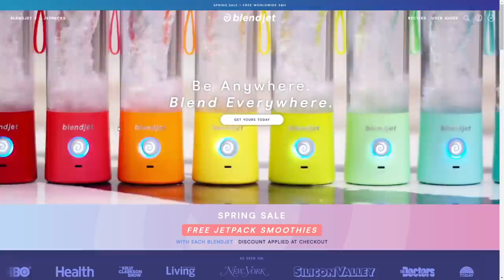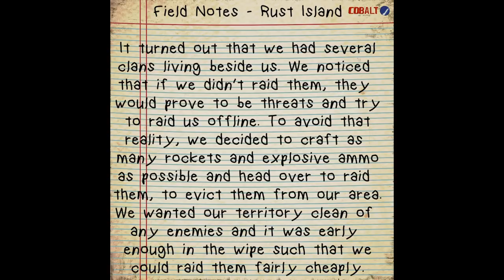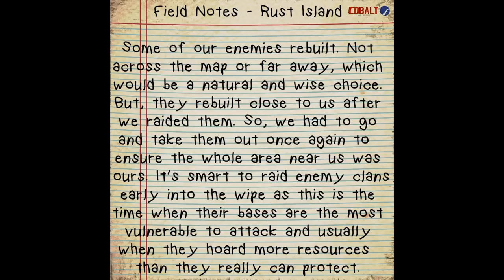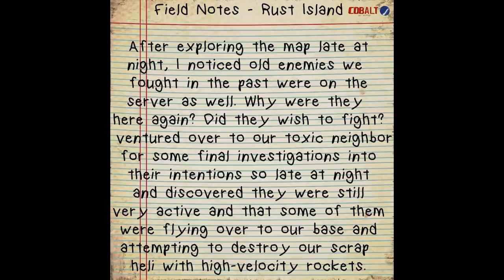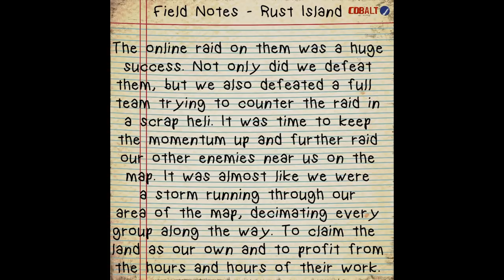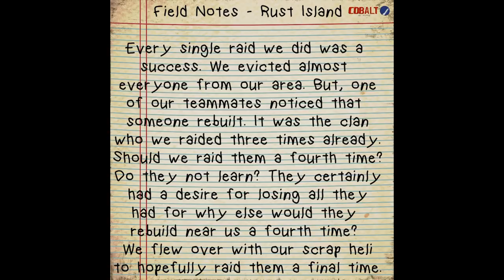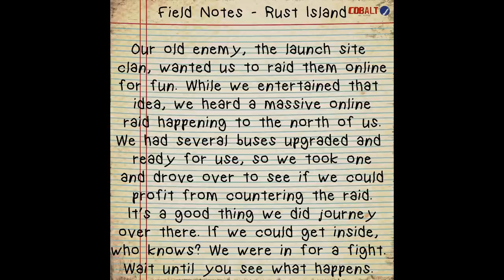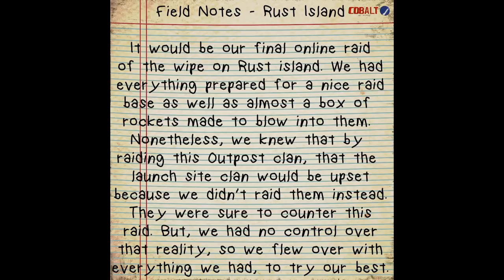A STORMY PATH OF VANQUISHING | Rust (Movie)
↓ OUTLINE ↓
0:00 - Introduction
2:22 - Cinematics
4:48 - Chapter 1: Enemies
37:58 - Chapter 2: Payback
1:00:03 - Chapter 3: Unmatched
1:24:31 - Chapter 4: Turbulence
1:41:51 - Outro

↓ THANK YOU TO THESE PATRONS ↓

Chiggin
Longgonefor12
Adam Malone
Anthony DeHart
Denzil Wilson
DosCanoe
MonkeyzPRican

Case: Custom Friduwulf Design
Processor: Ryzen 9 5950x
CPU Cooling: Ironside Custom Hardline Liquid Cooling
Motherboard: ASUS Prime x570-PRO Chipset
Memory: 32GB 3600 DDR4
M.2 Storage: Ironside 1TB M.2 + 2TB HDD
Graphics Card: Liquid Cooled GeForce RTX 3090
Power Supply: 1000Watt 80 Plus Gold
Networking: AX 2400 Wifi + Bluetooth
System: Windows 10

↓ CREDITS ↓

Tatten (Logo/Banner/Emotes)​
ZynpYzgnKara (Thumbnails)
PhantmRust (Cinematics)
MrGOOSE (Twitch Panels)​
Riot (Emotes)
iRifted (Intro Video Animation)
Matthew Stovall (Outro Video Animation)